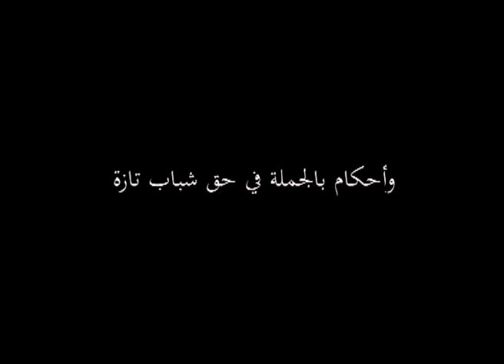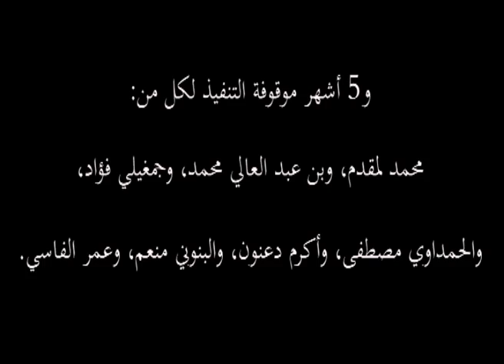المقاربة الأمنية بالمغرب تازة وبني بوعياش نموذجا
عرف المغرب عدة احتجاجات ذات طابع سياسي واجتماعي في سياق الربيع العربي فعالجتها السلطات بالحل الأمني المعهود والجاهز لديها عن طريق آلة القمع المخزنية بكافة تلاوينها مخلفة بذلك استشهاد العديد من المناضلين والمناضلات